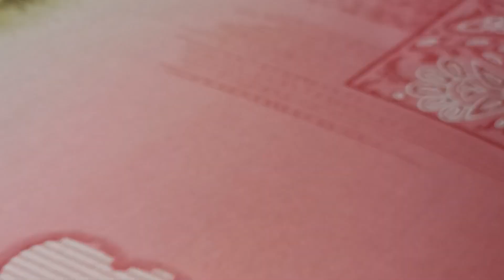नागली/नाचणीच्या पापड्या साठी या पध्दतीने पिठ तयार केल्यास पापडाचा colour मस्त येतोnagaliche papad